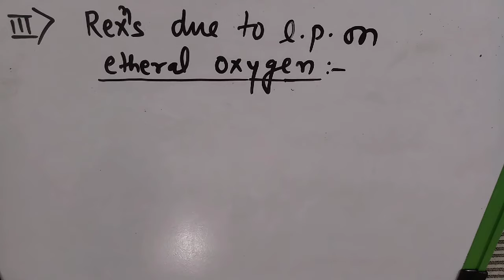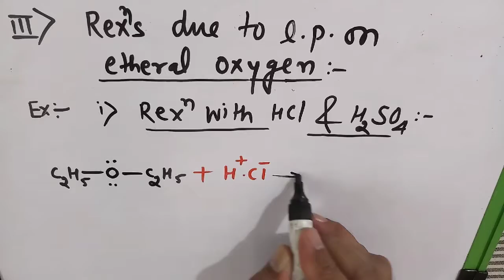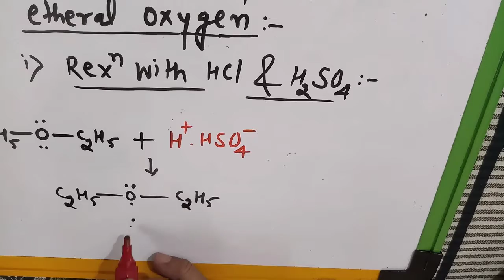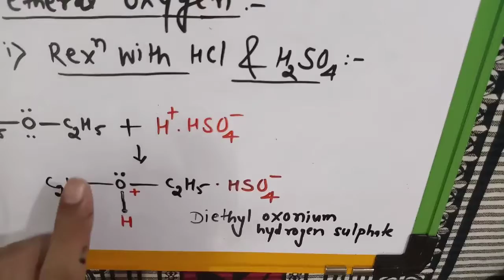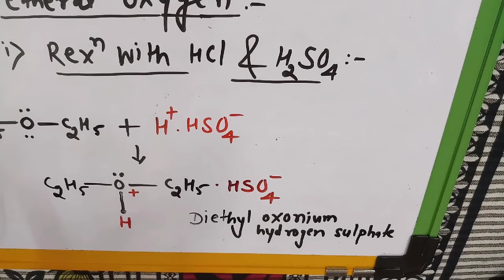Class :- XII , Chap-11, subject :- Chemistry (OXY-I (ETHERS) )PART -12